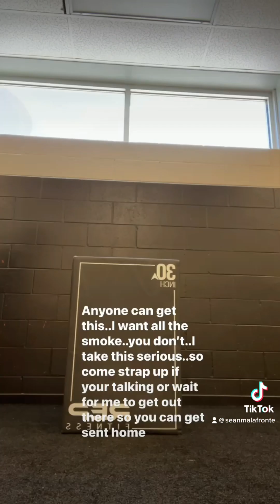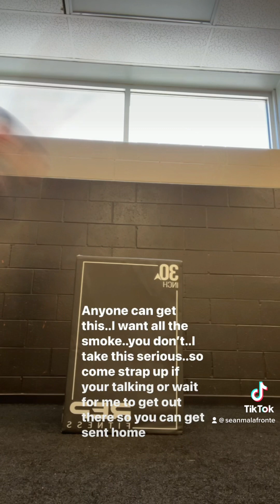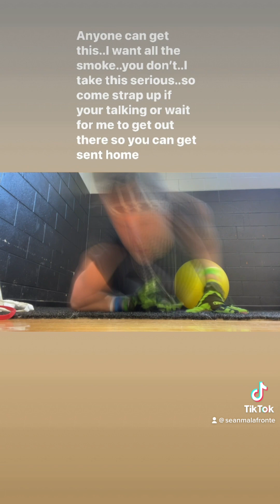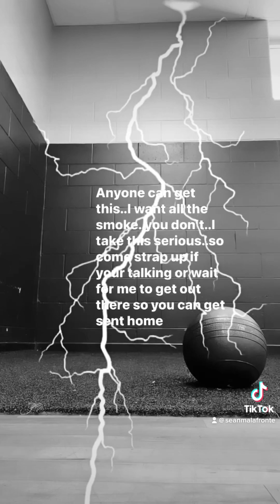SeanMalafronte#Gamesformyson#bestWRIcanbe#IFL#Professionallife#inspire;Hope faith;February 4